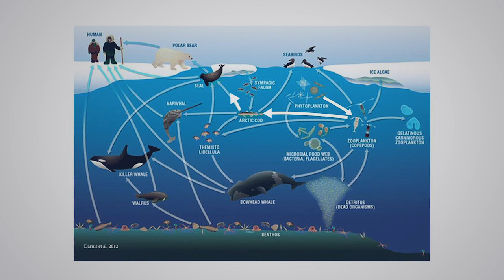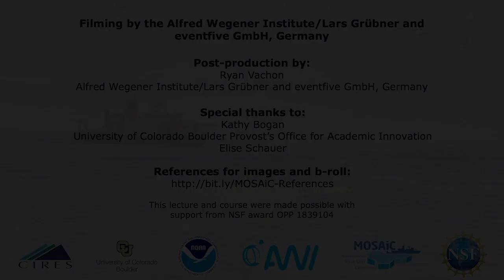M3 L5: Ocean Chemistry and Productivity with Dr. Allison Fong (Part 2 of 2)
This video is part of a collection called “Frozen in the Ice: Exploring the Arctic,” offered through the online course platform Coursera, about the extraordinary MOSAiC Arctic research mission that has frozen an icebreaker into the Arctic Ocean, where it will drift for 13 months (mosaic-expedition.org). In this course, you’ll hear directly from more than three dozen MOSAiC scientists and Arctic experts as they summarize the core of their research, what types of data they collect during MOSAiC on the ice, under the sea, and in the air and describe why this expedition is so key for increasing our understanding of the Arctic and global climate systems.

In this specific lesson, Dr. Allison Fong discusses Arctic ice melt and what this means for the surrounding biological environment. You'll ponder the question: Will the Arctic be net primary productive or will it ultimately be a source of carbon?